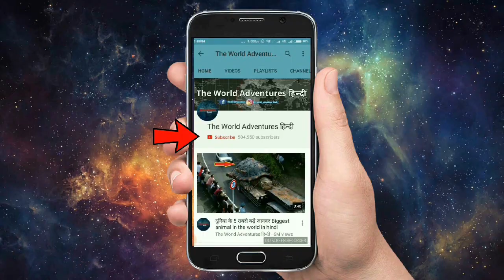लोगो द्वारा पकडे गये 5 खतरनाक और डरावने जानवर 5 Strange Creatures Trapped by People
Every strange and wacky creature struggled to survive and competition was fierce. For the first time some animals became predators. In watery underground caverns, there are creatures that live in an eternal midnight. Take a closer look at some strange creatures with our seminar study day and find out more about how art has been used to communicate unknown animals. An ancient fossil found in Canada looks like a field of tulips frozen in stone. Cryptozoology is the study of creatures that are rumored to exist. Animals are some of nature's most bizarre and fascinating creatures. These bizarre creatures defy what we think we know about plants and animals. An ancient fossil found in Canada looks like a field of tulips frozen in stone.

Here Is The List Of 5 Most Strange Creatures Trapped By People.

1. Two Head Shark
2. Wolf eel
3. Vanilla vader woodlouse
4. Mythical water monster
5. Gummy squirrel

Strange Creatures Caught on Camera & Seen in Real Life.